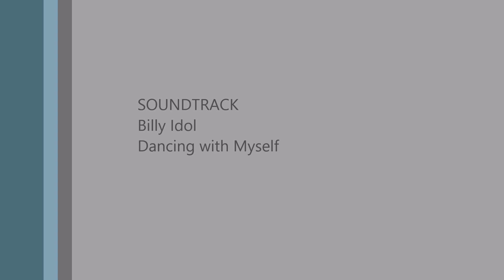Day93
Remote control everything fixed right!